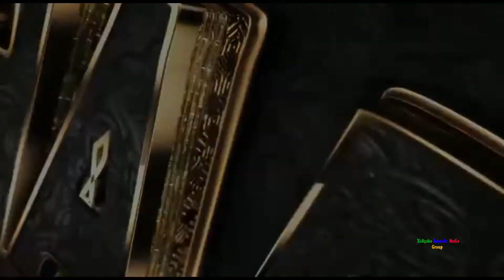"CK YARE" GABDHO KARAAMO BEEL KU RIDAY "CK YARE" MURUGADA ADUUNKA 2020 HD